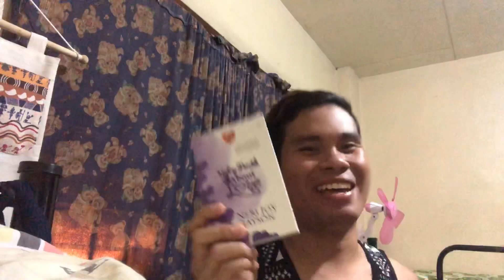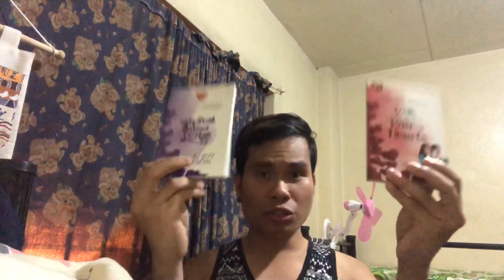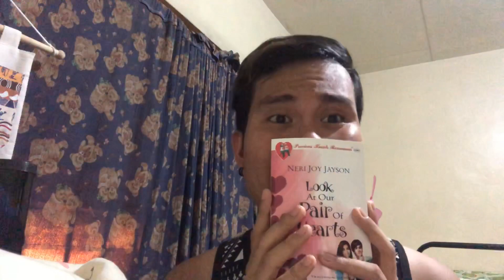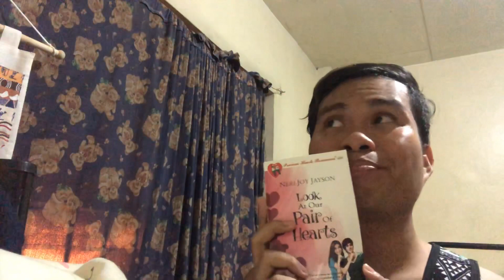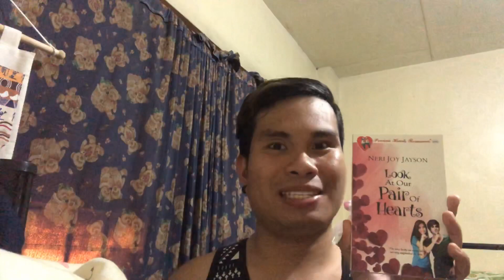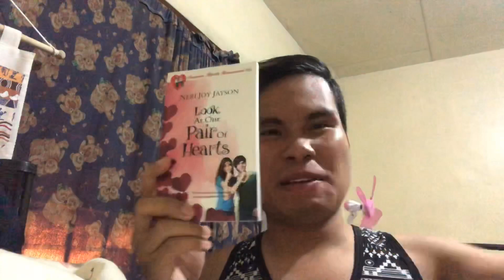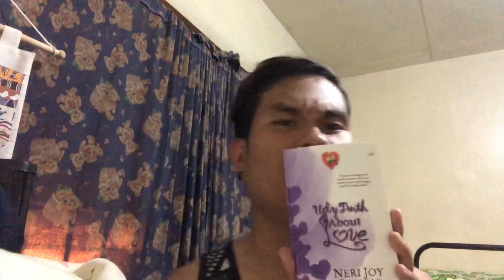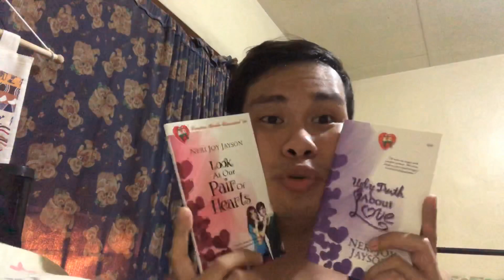My Precious Hearts Romances Books (Neri-act)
REVIEW: This vlog is all about reviewing my own books published under the number 1 Pinoy romance publishing house in the Philippines - the Precious Hearts Romances. The title of my books are "Look at Our Pair of Hearts" and "Ugly Truth about Love". Still the funniest way that Neri can do this review vlog at the same time very informative for those readers and aspiring writers out there because of the tips. Enjoy!

Instagram: @neri_joy_jayson *super active here*